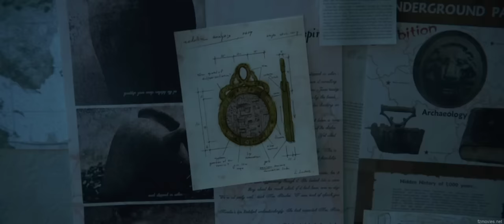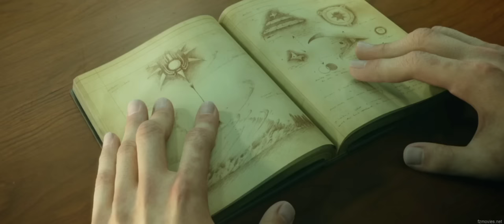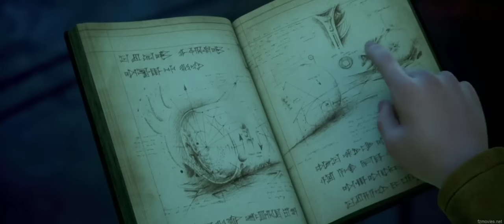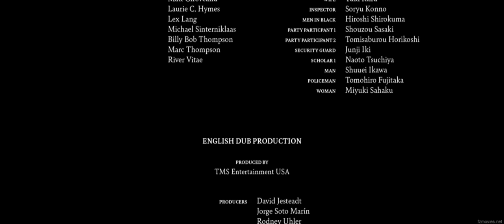These Criminals Can Rob So Many Banks In One Day, Without Getting Caught By The Entire Police Force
This video talks about five professional criminals who can rob so many banks in the city without the cops stopping them. until they were able to find a special golden diary that is to lead them to a treasure that can make them so rich, but that treasure only turned out to be a very powerful weapon.

Purpose of my videos.
The purpose of my video is not only to entertain but also to pass messages concerning the lessons of life.